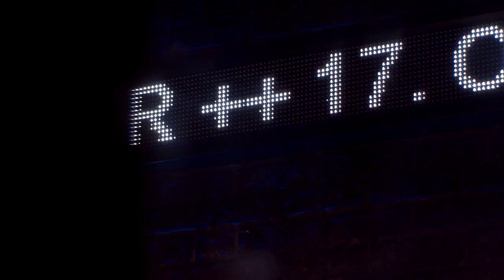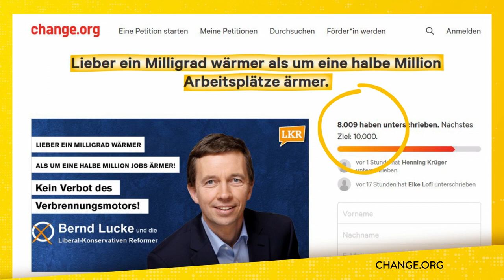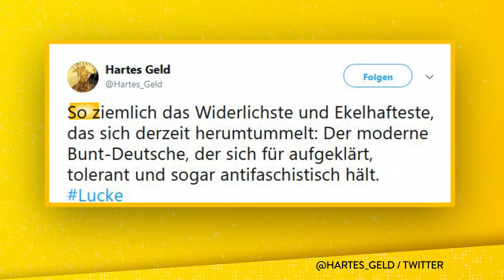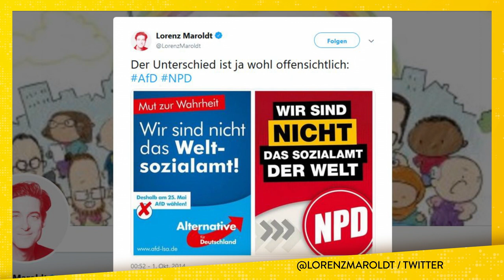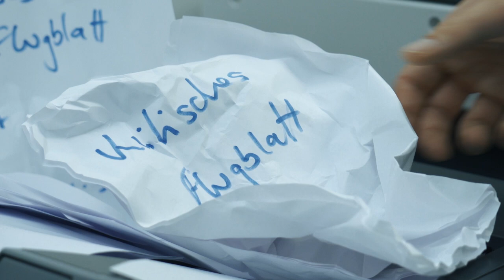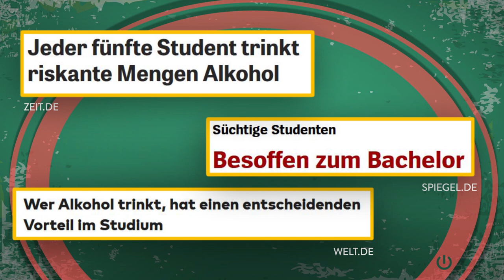AFD-Professor: Studentenprotest wegen Bernd Lucke | WALULIS DAILY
Bernd Lucke macht's wie jemand, der sich bei seinem Erasmus Jahr in Spanien in das Land verliebt hat, dorthin gezogen ist, mit seinem Start-Up gescheitert ist und nun wieder zurück in Deutschland ist - er will zurück an die Uni. Aber nicht als Student, sondern als Dozent. Der zweimalige Parteigründer sowohl von AfD als auch von Alfa/LKR ist dort allerdings alles andere als willkommen. Auf welche Schwierigkeiten der ehemalige Politiker trifft - seht ihr jetzt.